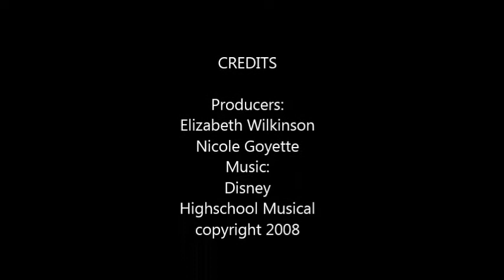2016 2017 Baird Middle School 4 0 Program